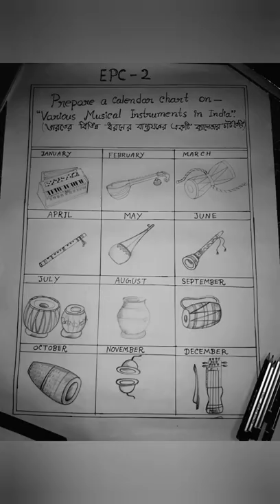🎶Musical Instruments Drawing 🎶 / Musical instrument in India 🎼/ B.Ed sem- 2(practicum)😁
Rainbow Art Academy.

A musical instrument is a device created or adapted to make musical sounds. In principle, any object that produces sound can be considered a musical instrument—it is through purpose that the object becomes a musical instrument. A person who plays a musical instrument is known as an instrumentalist. The history of musical instruments dates to the beginnings of human culture. Early musical instruments may have been used for rituals, such as a horn to signal success on the hunt, or a drum in a religious ceremony. Cultures eventually developed composition and performance of melodies for entertainment. Musical instruments evolved in step with changing applications and technologies.

Thanks for watch my drawing.
And share videos if you like it.
best regard
Rainbow Art Academy.